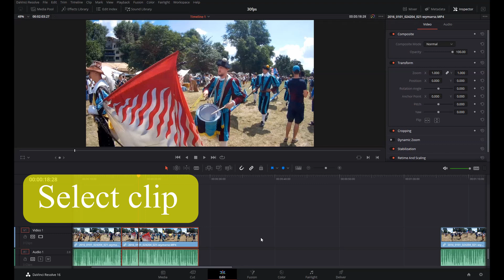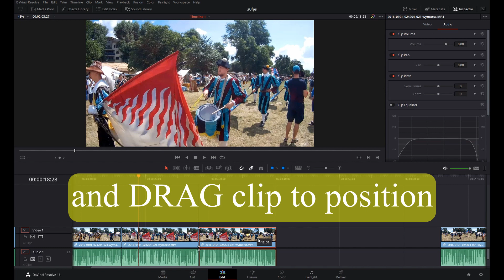DaVinci Resolve 16 Copy Clip.